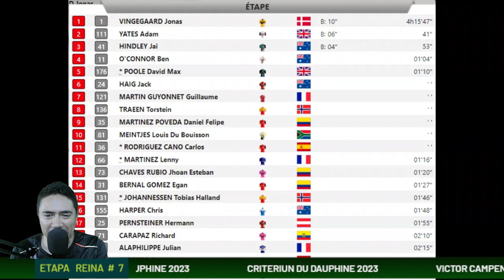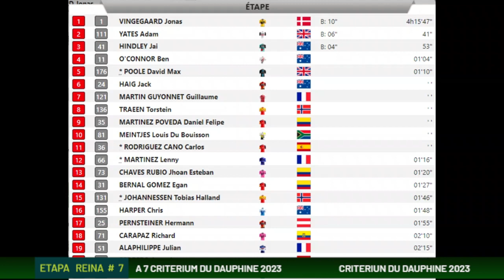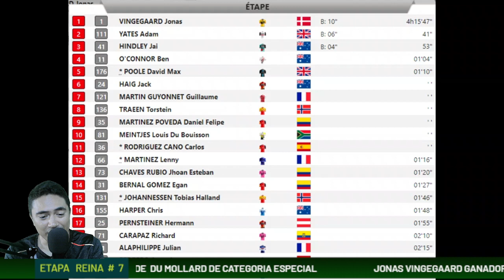JONAS VINGEGAARD WINNER OF THE QUEEN STAGE - INTERVIEW AT THE FINISH - CRITERIUM DU DAUPHINE 2023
LA REACCION DE JONAS VINGEGAAR TRAS GANAR LA ETAPA 7 ETAPA REINA DEL CRITERIUM DU DAUPHINE 2023